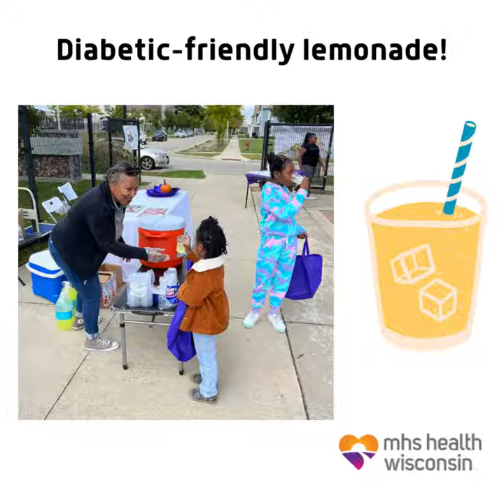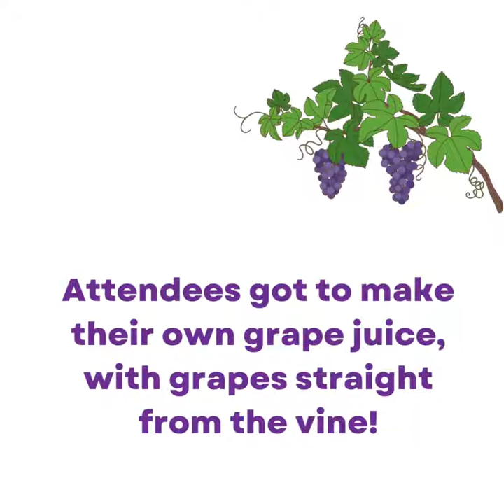Harvest Fest photo album 2022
Northwest Fresh Food Access Council;s Harvest Festival in Westlawn Gardens, fall of 2022!